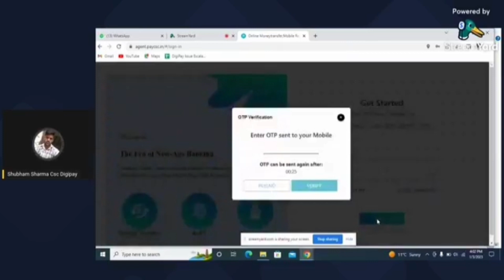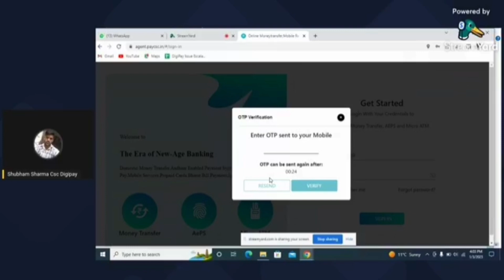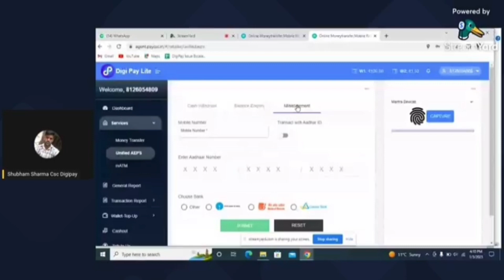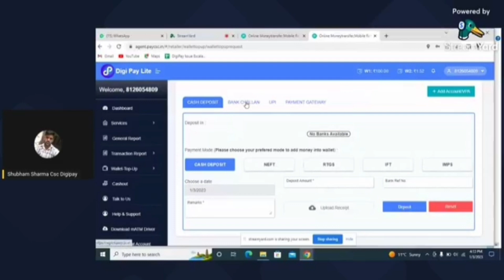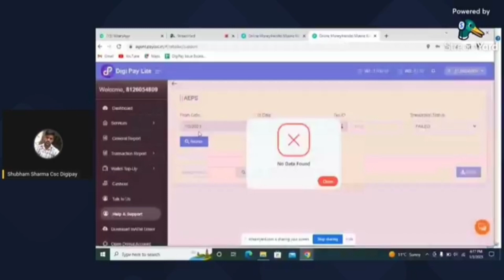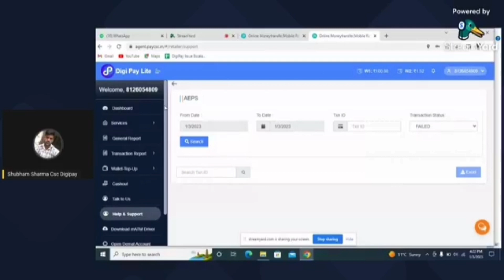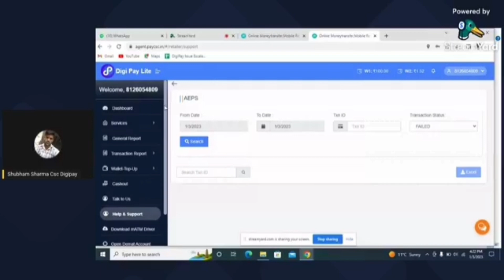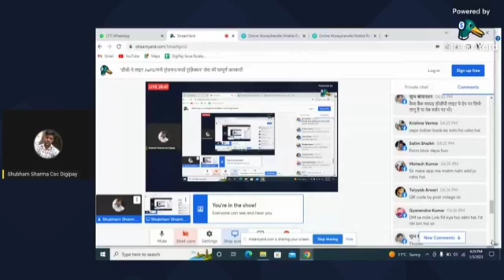Digipay lite kaise use kare || digipay lite se payout kaise kare || digipay lite money transfer